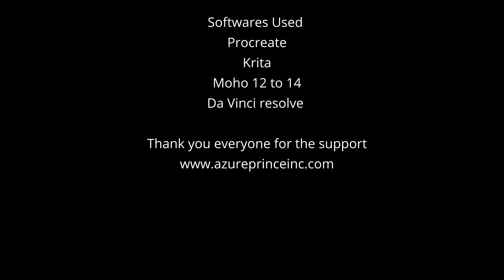The Boy and the robots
Traveling across a dystopian land set in futuristic Africa a Boy journeys and meets many things along the way